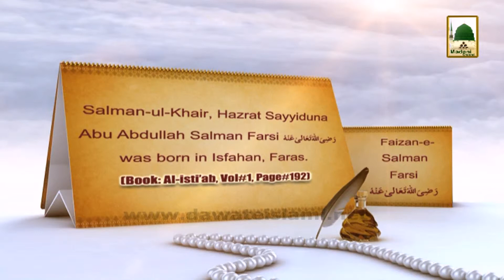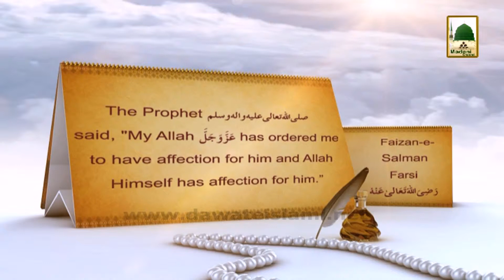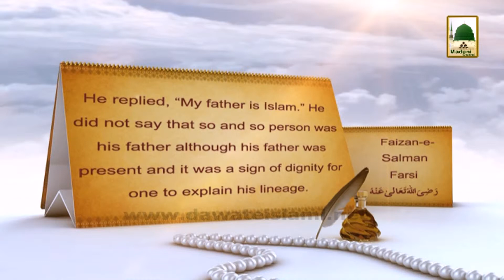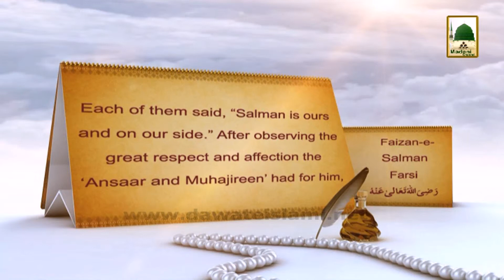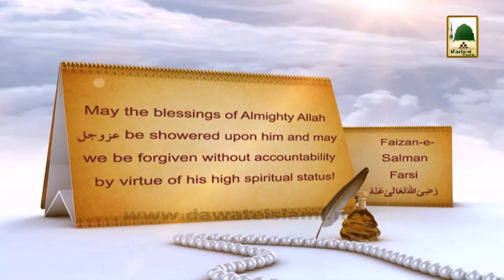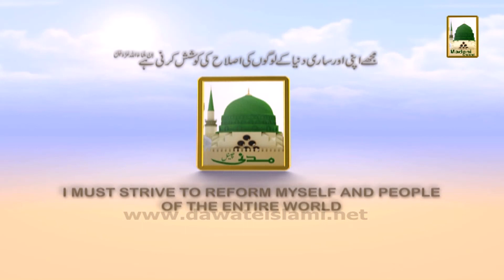History in English - Hazrat Sayyiduna Salman Farsi - 10 Rajab (1)